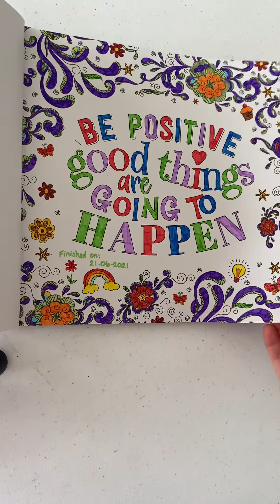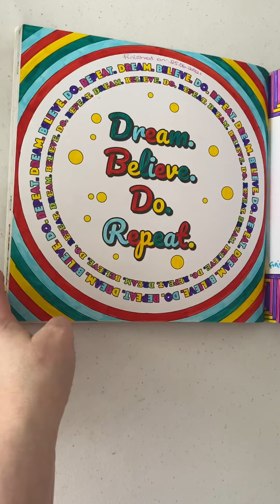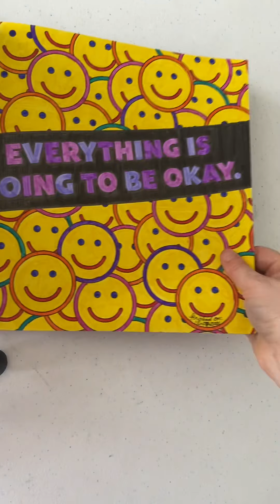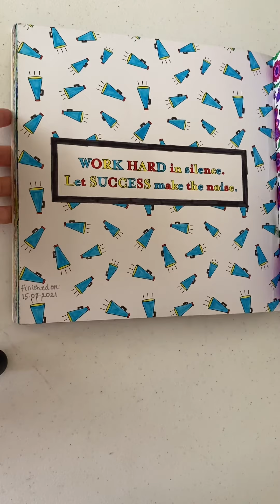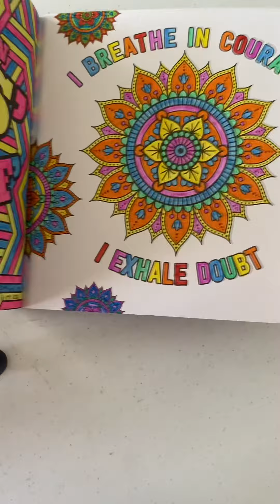My colourings | mental health positive book